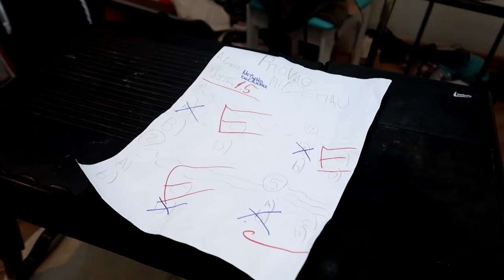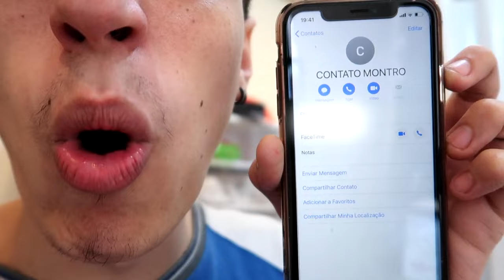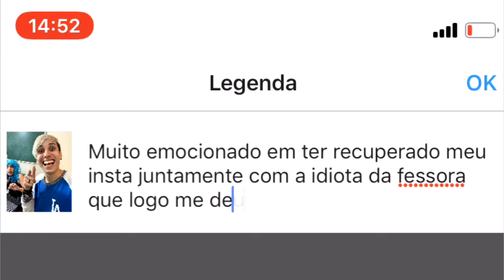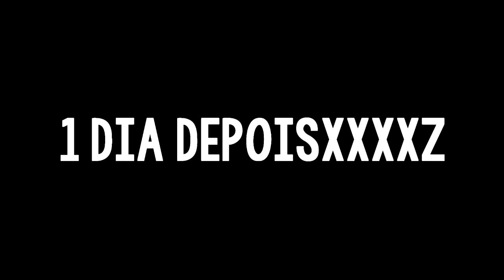FRASES QUE VOCE NUNCA FALARIA NA ESCOLA 2